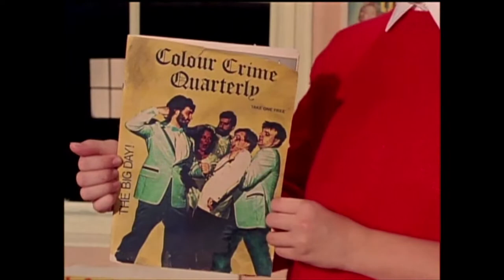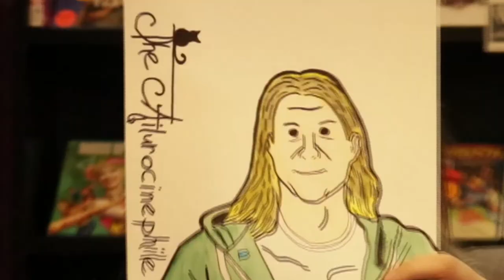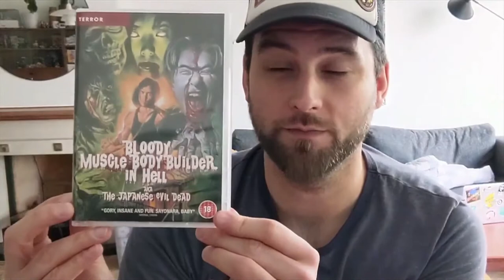Viva Physical Media Episode 20!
Recorded on literally the hottest day ever in Seattle history, and Viva Physical Media is bringing the heat! This episode Emalie takes us on a road trip of discovery with GYPSY 83 and a tour of early 80s NYC punk scene with SMITHEREENS, and Kevin takes us north to Canada and the idiosyncratic weirdness of John Paizs CRIME WAVE, and then reunites us with one of his favorites 1997’s GROSSE POINTE BLANK! Plus: Raunch Com 2021 update! Movies to succumb to/beat the heat! The Ailurocinephile on EYE OF THE CAT! Matt and Carlo with some “Don’t Take Our Word For It” picks! And finally a selection of some of our favorite dog performances in non-dog movies!

Click the links below for more info! And, as always, Viva Physical Media!

0:00 Hello!
3:22 Raunch Com Update!
7:28 Hot Movies
12:22 Crime Wave (aka The Big Crime Wave)
15:52 Gypsy 83
19:44 Grosse Pointe Blank
23:35 Smithereens
28:24 The Ailurocinephile
39:29 Don’t Take Our Word For It…
41:47 Dogs!
57:32 So Long!